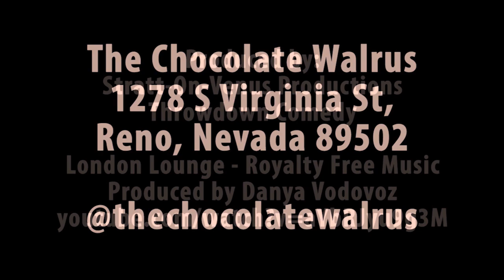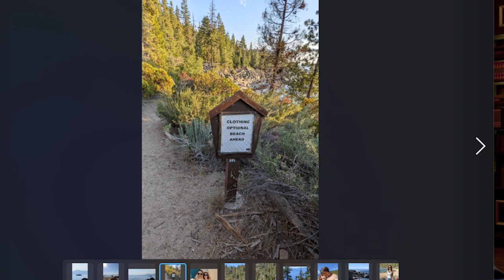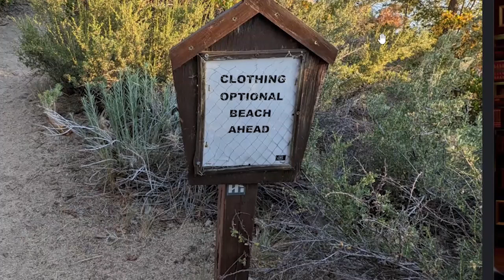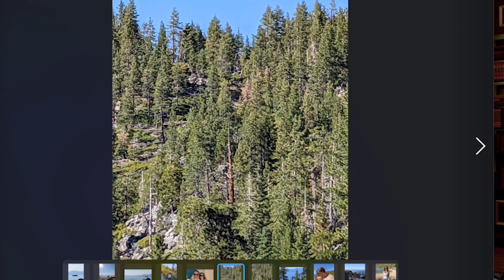Talkin Sex Live The Chocolate Walrus, Vasectomies and Nude Beaches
Chet and Diane talk about their recent trip to Tahoe, they recap a visit to Reno's finest Adult Boutique The Chocolate Walrus, they answer a question about Vasectomies, and they discuss their experience at a Nude Beach.